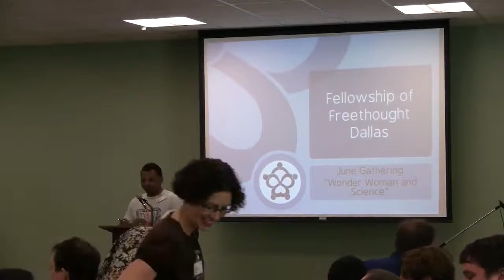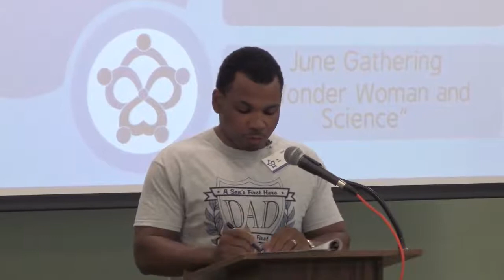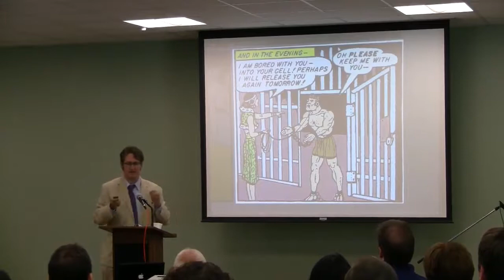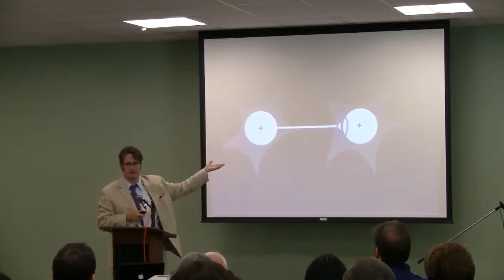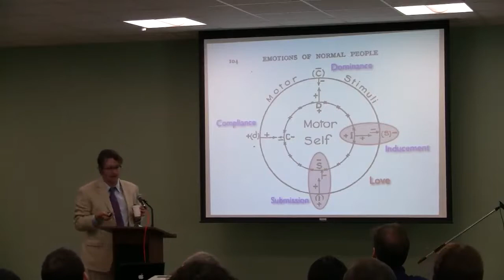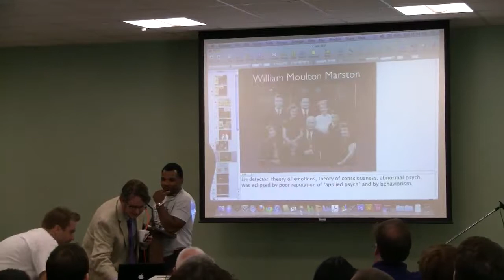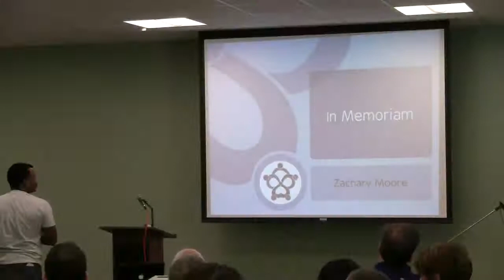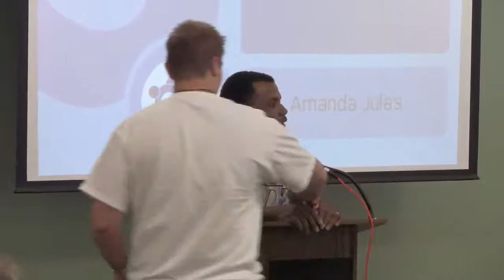Gathering — June 2011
Monthly topic: "Wonder Woman and Science." Dr. Matthew Brown of the Center for Values in Medicine, Science, and Technology at the University of Texas at Dallas is the guest speaker. Also this month: music from Edward McGuire, a memorial for Pranoy "Kumar" Pradhan, and programs for children.